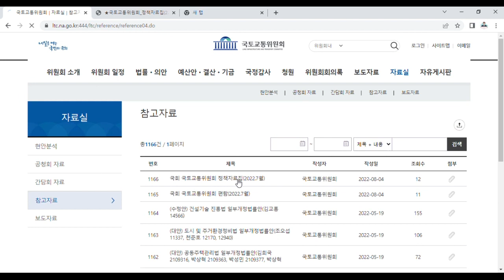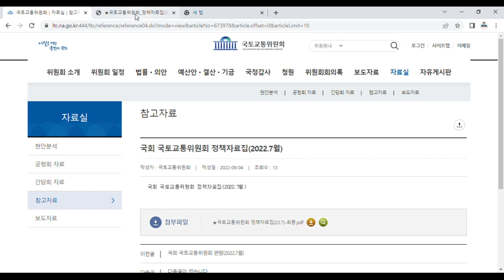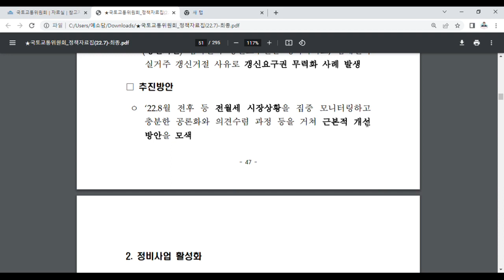부동산 규제 합리화를 통한 시장 정상화, 임대차3법외 2가지!!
부동산 규제 합리화를 통한 시장 정상화 깔끔하게 정리하기

국토교통위원회의 정책자료집에 기술된 부동산 규제 합리화를 통한 시장 정상화에 대한 부분을 알아본다.
1. 임대차3법
2. 정비사업 활성화
3. 등록임대제도

부동산 투자자는 꼭 !! 추진배경과 추진방안 확인!!